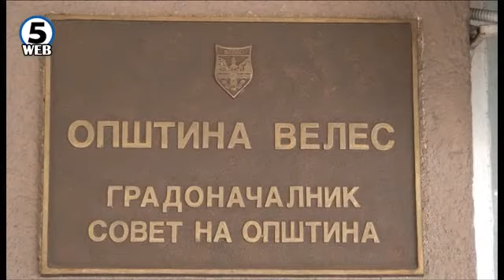Kоцевски: Вработен во општината му бил личен возач на Илија Димовски